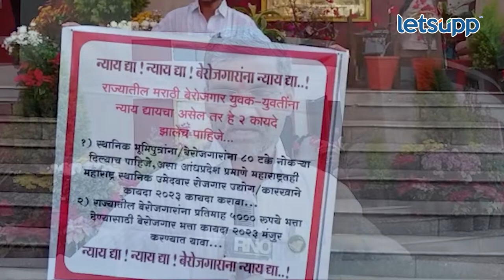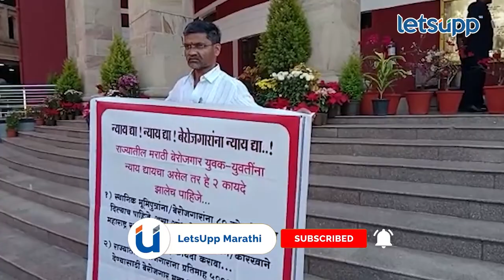Nilesh Lanke : लंकेंचे विधिमंडळाच्या पायऱ्यांवर बेरोजगारांसाठी आंदोलन | LetsUpp Marathi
राष्ट्रवादीचे आमदार निलेश लंके यांनी बेरोजगारांच्या प्रश्नाकडे लक्ष वेधत विधिमंडळाच्या पायऱ्यांवर आंदोलन केले आहे. यावेळी त्यांनी दोन मागण्या केल्या.